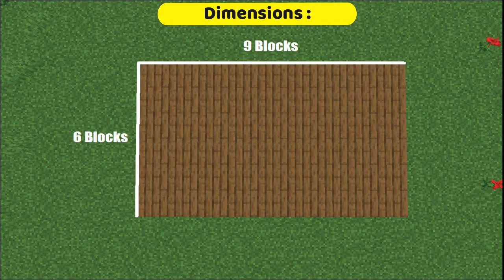How to Build BEST Modern House in Minecraft || Minecraft House Tutorial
Hello Guys,
I am new Here I Just Trying to make Build in Survival mode so Beginner can easily copy it. Hope You Like It.

Chapters :

0:00 First Look
0:23 Start Building
3:29 Decoration
4:37 Another Floor
6:42 Interior
9:00 Balcony
9:52 Final Result

Related:

moden house in minecraft
compact house miencraft
Modern House tutorial
minecraft Modern House
Easy Modern House Minecarft
Modern House
House Modern Minecraft
How to Build a house in minecraft
how to build a house in minecraft survival
how to build house
how to make house in minecraft suvival
how to make house
how to make house in survival mode
how to play minecraft
how to make farm in minecraft
how to make house with farm in minecraft
minecraft houses
minecraft starter house
minecraft starter base
minecraft tutorial
house tutorial minecraft
minecraft starter house tutorial
minecraft starter house
Modern House with pool in minecarft
swimming pool in minecraft
Modern house and swimming pool in minecraft
How to build swimming pool in minecraft
Starter Modern House Minecraft
simple modern house minecraft
minecraft modern house easy
Best Modern House minecraft